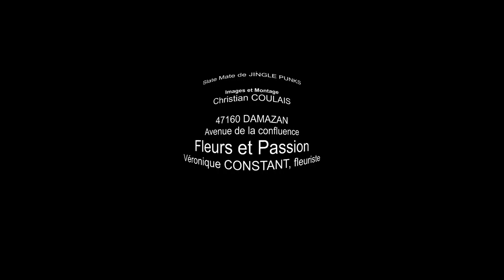Fleurs et Passion, Damazan. 3D VR 360°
Visite à 360° HD et en 3D éventuellement du magasin de la fleuriste de Damazan*, Véronique Constant, qui propose ses services, création de bouquets, livraison, toutes fêtes, objets de décoration.
*Lot-et-Garonne